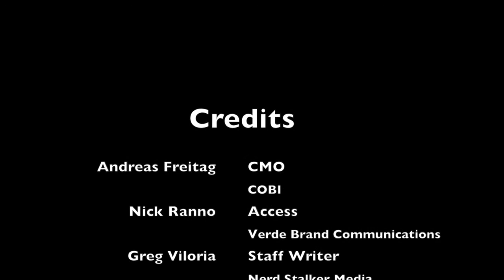Introducing the COBI - Integrated Bike System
We interview Andreas Freitag, CMO of COBI. COBI is a virtually hands free integrated bike system that uses your smartphone as the computing engine. Check it out!

Shot with Blackmagic Pocket Cinema Camera, Lumix 14-42 lens.